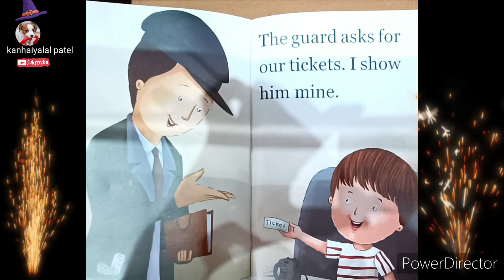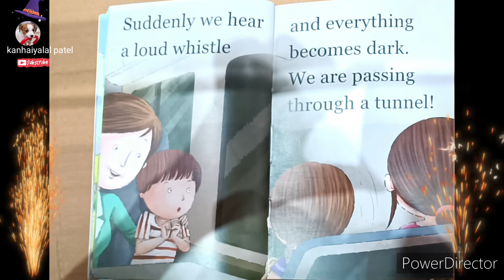my first train ride motivation🚝🚝videos by kanhaiyalal patel#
by kanhaiyalal patel#